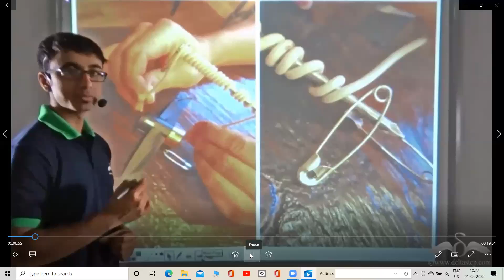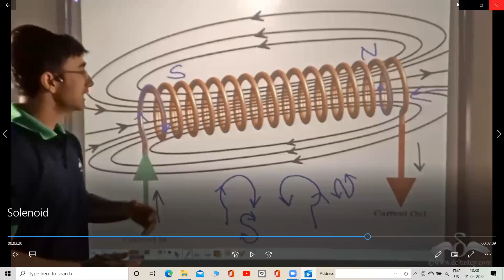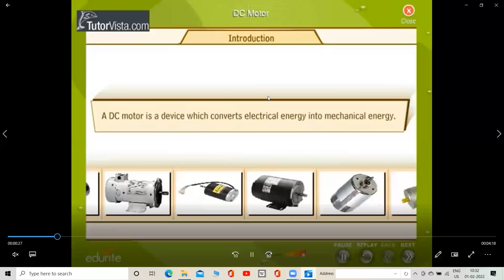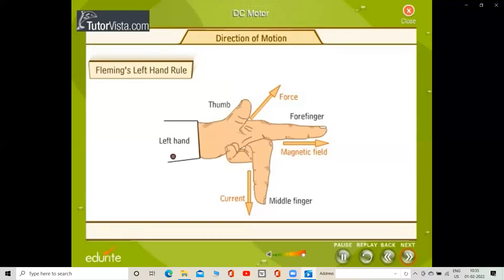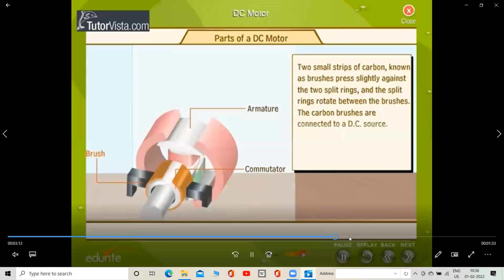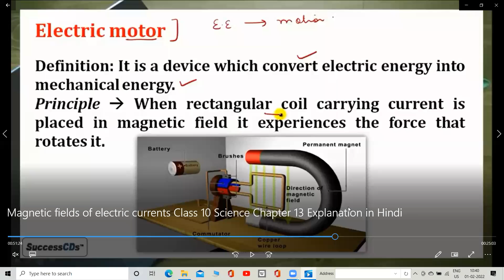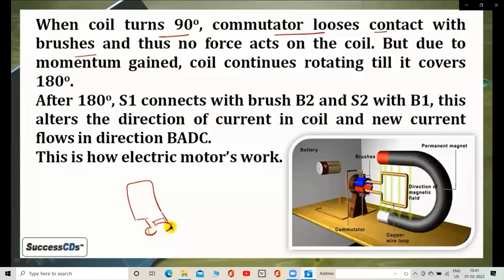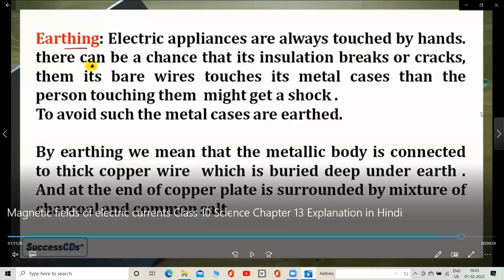10TH-CLASS SCIENCE CH-13 MAGNETIC EFFECT OF ELECTRIC CURRENT [P-3]